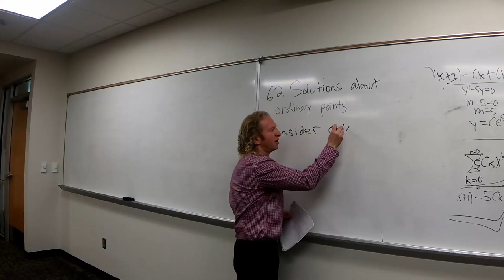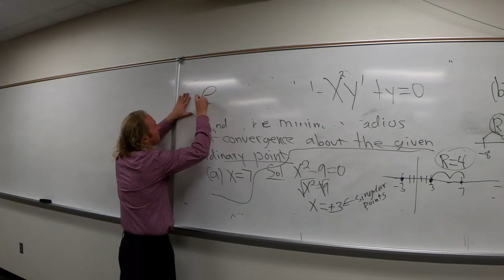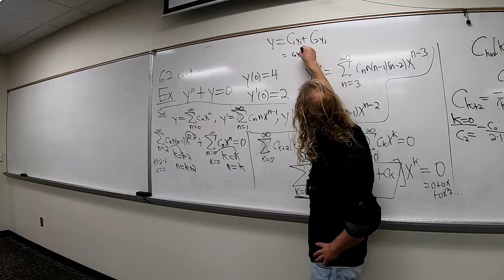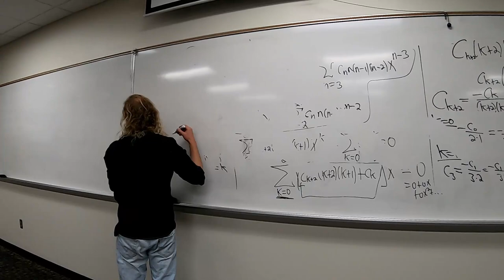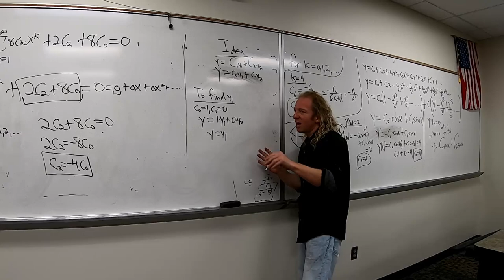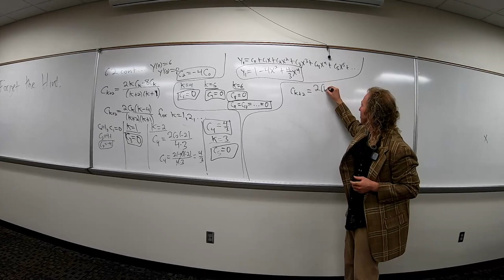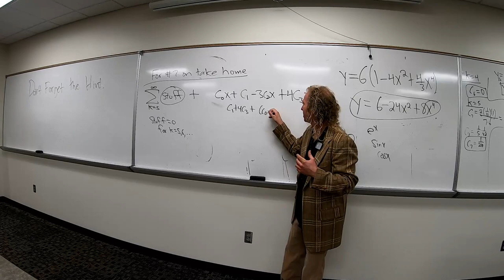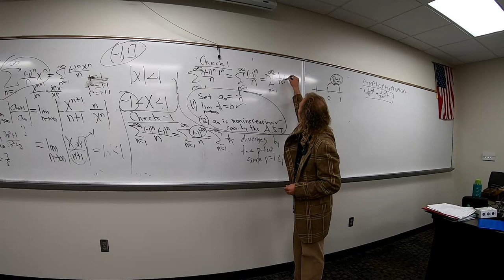Differential Equations: Lecture 6.2 Solutions about Ordinary Points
This is a classroom lecture where I cover 6.2 Solutions about Ordinary Points from Zill's book on Differential Equations. At the beginning I define ordinary points then go from there. We end up solving a few differential equations with power series. These lectures follow the book A First Course in Differential Equations by Dennis Zill. This is a great book for learning differential equations.

Please share, like, and all of that other good stuff.

If you have any comments or questions please leave them below. Thank you:)